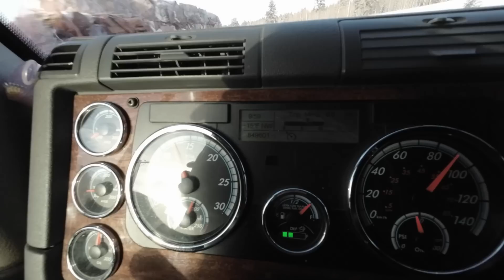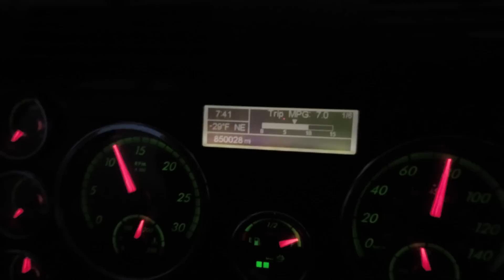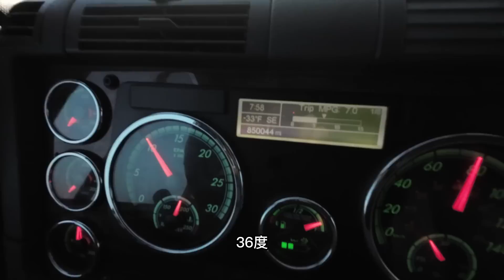在零下30度的加拿大北部开卡车是一种什么体验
想请刚哥喝杯咖啡？
‣‣ 北美长途卡车司机出发前的准备 | 携带一周的食物还要保证营养丰富 【华人卡车司机Vlog】
‣‣北美卡车司机晚上如何取暖 | 给大家详细解答晚上睡觉的准备【华人卡车司机Vlog】